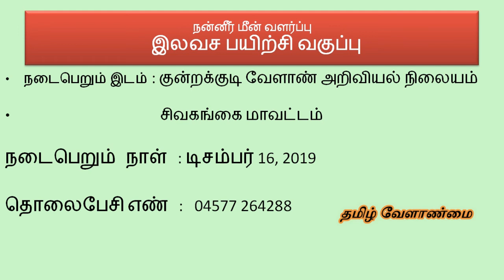Fresh water Fish Cultivation free Training|| நன்னீர் மீன் வளர்ப்பு இலவச பயிற்சி வகுப்பு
Fresh water fish cultivation is an two way profit business in farming, One is water management and another one is fish cultivation profit